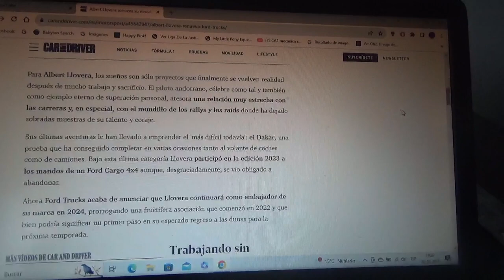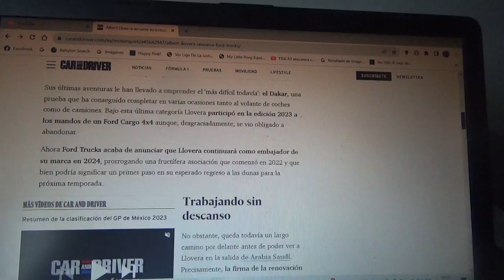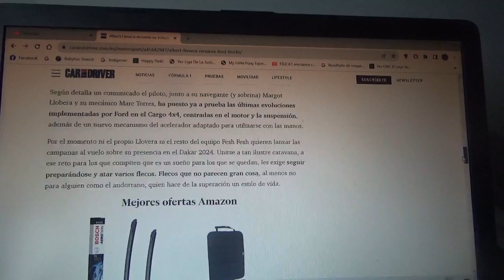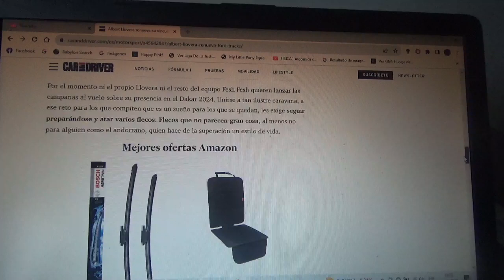Albert Llovera renueva su compromiso con Ford Trucks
Ahora este piloto andorrano continuará como el embajador de esta marca automotriz multinacional norteamericana mientras se prepara para la nueva versión 2024 del Rally Dakar